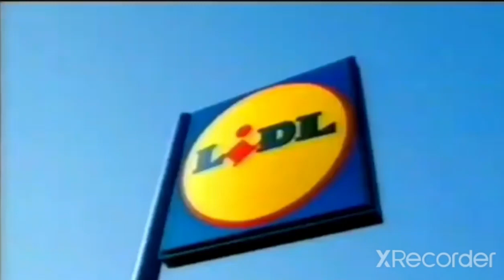Reklama Lidla z 2008 (2)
Znalazłem na Bloku Reklamowym TVP 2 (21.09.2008)